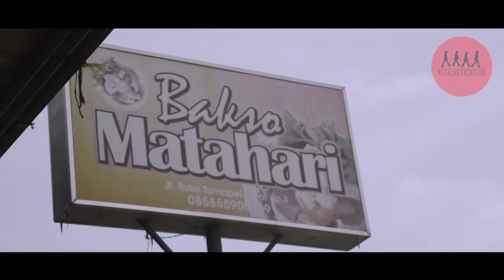Travel Go-Vlog (Bakso Matahari) episode #6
crew :
fikri ulalul
fadli
hatmi
fery
sood
reza
roziqin
rohmawati
ridho